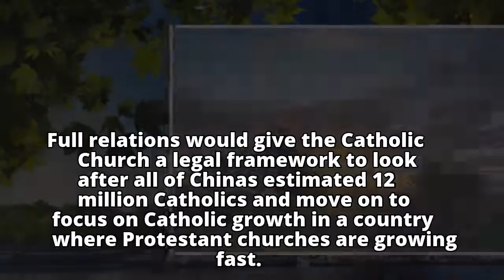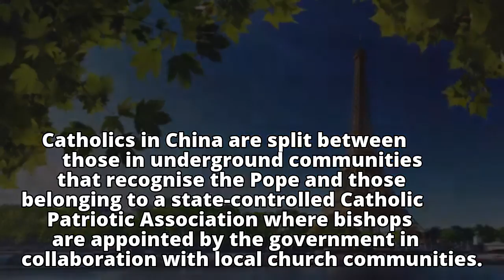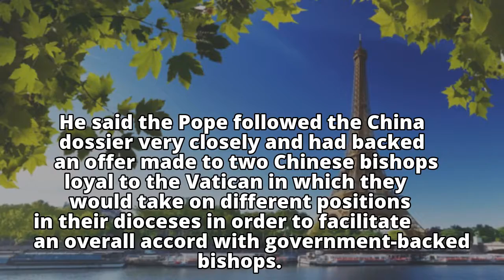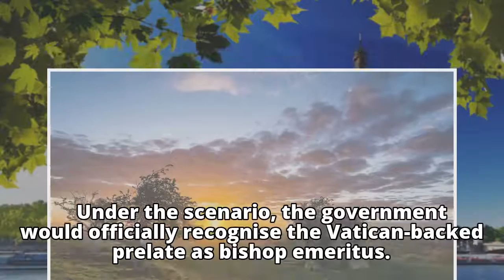Vatican, China 'ready to ink deal' on appointing bishops